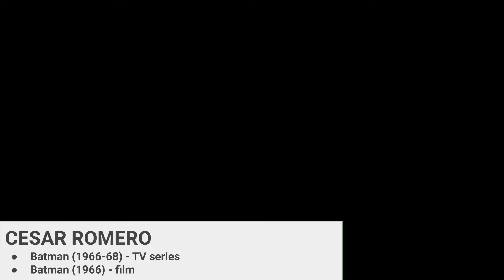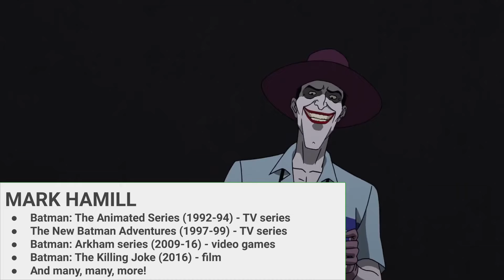Joker Voice Comparison (1966-2021)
From Cesar Romero in 1966 to Joaquin Phoenix in 2019 and more, here is the evolution of the Joker's actors (including live-action, animation, and video games). Who's your favorite?
Note:
Though there are 27 actors in this video, not every Joker was included. Those missing are Dave Mitchell (2013 Batman arcade game), Steve Blum (vocalizations but not words in Lego Batman: The Video Game), and Michael McKean and Corey Burton (alternate Jokers in singular episodes of The New Batman Adventures and Batman: The Brave and the Bold, respectively). Also missing is Frank Welker from Super Powers Team: Galactic Guardians, who I unfortunately could not find any clips of.